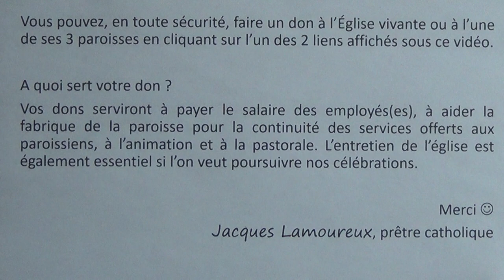Homélie de l'abbé Jacques Lamoureux 19 juillet 2020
Homélie de l'abbé Jacques Lamoureux, prêtre-pasteur à Saint-Hyacinthe. Que nos vies produisent de beaux fruits qui traverseront le temps. Vous pouvez faire un don en toute sécurité à l'Église vivante ou à l'une de ses 3 paroisses en cliquant sur l'un des 2 liens ci-dessus.